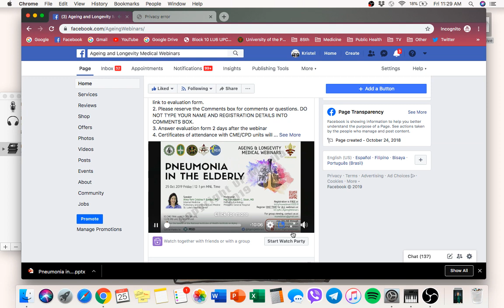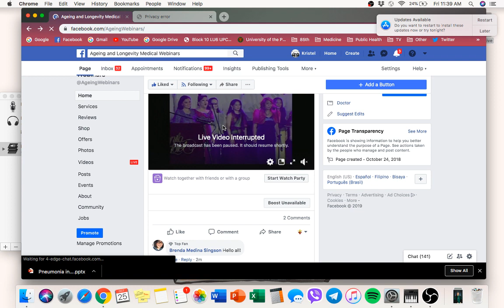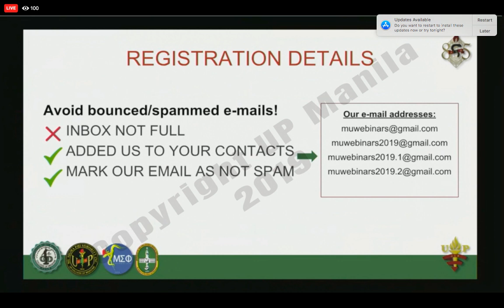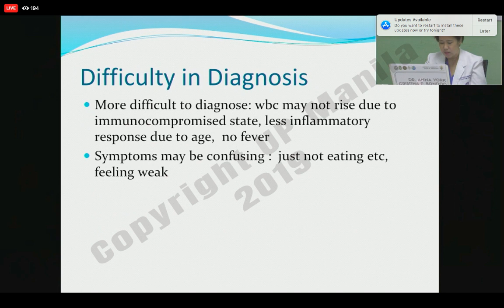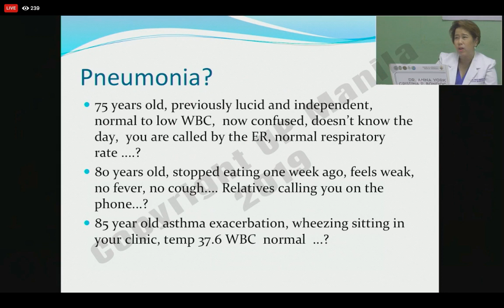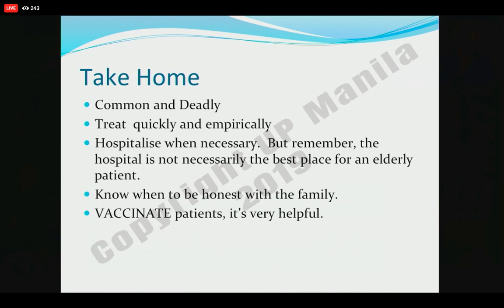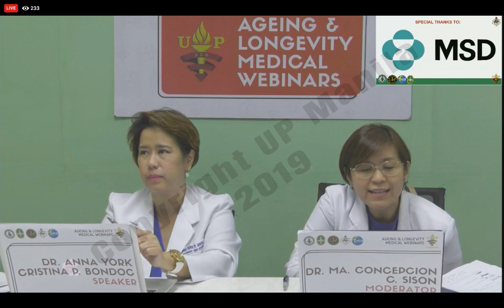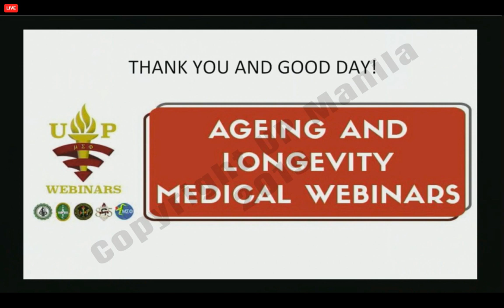Pneumonia in the Elderly by Dr. Anna York Bondoc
We are going LIVE at 11:45 AM!
1. You will receive confirmation email with link to evaluation form within 24 hours.
2.  DO NOT TYPE YOUR NAME AND OTHER PERSONAL DETAILS  in the Comments box.  Please reserve the Comments box for comments or questions ONLY.
3. Answer evaluation form within 2 days  after the webinar
4. Certificates of attendance with CME/CPD units will only be sent to those who signed in DURING the time of the live webinar (11:30-1:30 pm MNL time) and have answered the evaluation form.
5. Alternate channels and UPM Livestream (type livestream.upm.edu.ph on your Chrome browser using your user account.